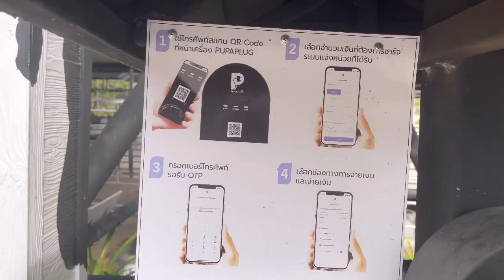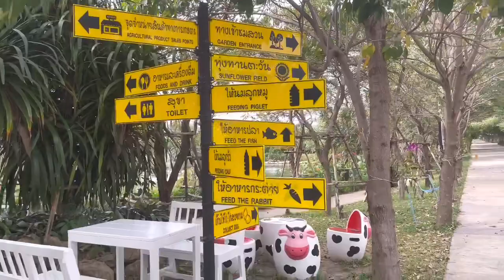พาทัวร์บ้านกล้วย&ไข่คาเฟ่ เที่ยวได้ทั้งครอบครัว สนุกมาก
…..ไม่ได้ทานข้าวที่นี่เลย เนื่องจากไปธุระและผ่านทางนี้ก็บ่ายแก่แล้ว เลยลองแพลนจะไปนั่งลางรถไฟชมเขื่อนป่าสักชลสิทธิ์ เลยรีบกลับ สุดท้ายไปไม่ทัน เขื่อนปิดแล้ว แง่ๆ ต้องไปใหม่ ไปธุระผ่านมาทางนี้พอดีเวลาไม่ทัน ต้องไปซ้ำอีกรอบงับ

เข้ามาในคาเฟ่ แล้วก็ต้องร้องว้าววกันเลยทีเดียว กิจกรรมและสถานที่เยอะกว้างมาก ใช้เวลากัน ณ จุดนี้นานกันเลยทีเดียว มีทั้งคาเฟ่ อาหาร ของฝาก
และอีกบลาๆ
คือแบบว่าจะพากันมาทั้งครอบครัว
พาเด็กๆเที่ยวแบบ mini zoo เก๋กู๊ด
เด็กๆชอบมากแน่ๆ
และ มีทั้งสวนผลไม้ ดอกไม้
เกษตรสวนผสม
ให้อาหารปลา ปลาเยอะมว๊ากก
หรือ สาวๆจะไปถ่ายรูป ก็ออกมาสวยแบบชิคๆ ไม่เบาเลย ได้หลายรูปมากขอบอก ^__^
***มีค่าเข้าชมท่านละ 40 บาท(เด็กไม่เสียคะ) แต่ถ้าเราซื้อบัตรให้อาหาร แพะ หมู กระต่าย สามารถนำไปแลกค่าเข้าชมสวนฟรีคะ

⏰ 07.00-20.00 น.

( nawaris พาเพลิน )